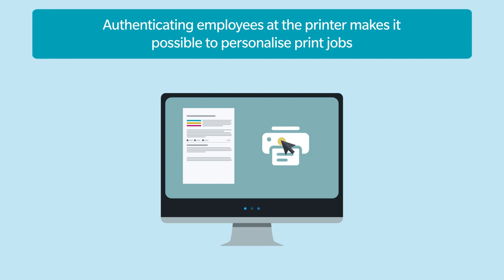Dispatcher Paragon: Secure printing processes and transparency over printing costs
With printers or MFPs in central locations, other employees can view their colleagues' printouts if there is no possibility to collect print jobs in a personalised way. Sometimes employees place print jobs and then quickly realise that they don't need the printout or need to correct something. Often printing costs cannot be assigned to a department.
With a print management solution like Dispatcher Paragon from Konica Minolta, you get full cost control and transparency over your print environment and secure the print process with Follow-me-Print.